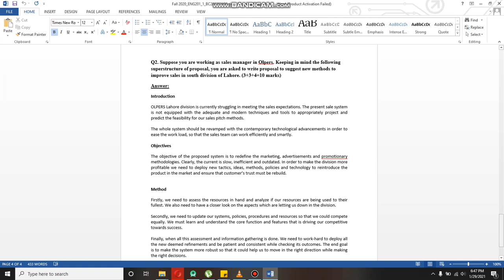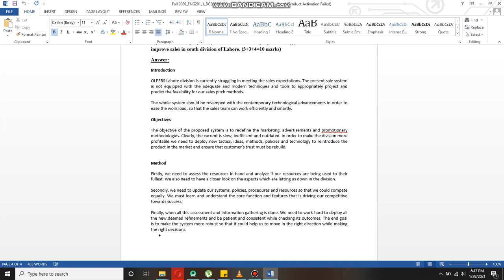eng201 assignment 1 solution 2021